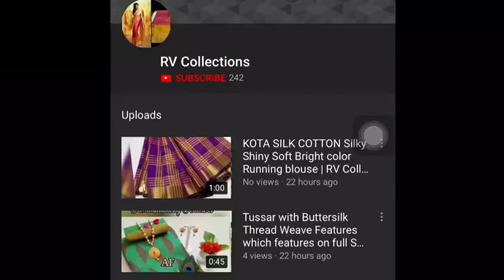Kora silk plain sarees Fine quality patch work sarees With running blouse | RV Collections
🍀 Kora silk plain sarees 🍀 Fine quality patch work sarees 🍀 With running blouse + extra patch design blouse 🍀 Rs.1070+$ 🍀 Rs.1100+$ for code ST-24-SPW-0012 and ST-24-SPW-0013 🍀 Note: PPW code - cotton patch; SPW code - silk patch 🍀 Cash on Delivery available😍😍

Jamdani Sarees,
bridal sarees,
kuppadam sarees,
uppada sarees,
chiffon sarees,
chettinad sarees,
Wedding sarees,
Party wear sarees,
Banarasi sarees,
Bangalore silk sarees,
Linen Sarees,
Ikkat sarees,
Two tone sarees,
Hadloom sarees,
Organza sarees,
Organsa sarees,
half sarees,
Rayon Kurtis,
Bandhani Sarees,
saris,
Daily wear sarees,
Blouse designs,
Bridal sarees,
Marriage collections,
latest sarees,